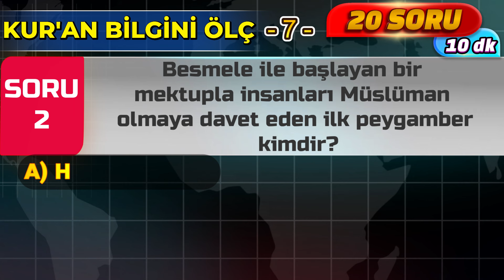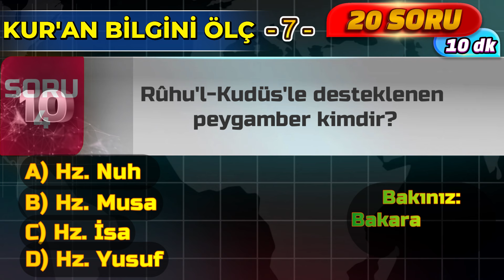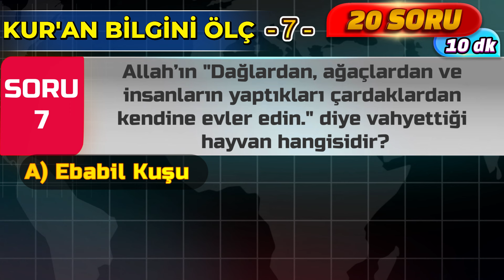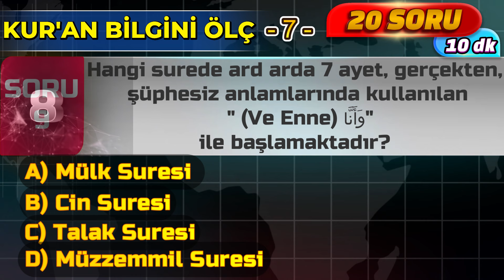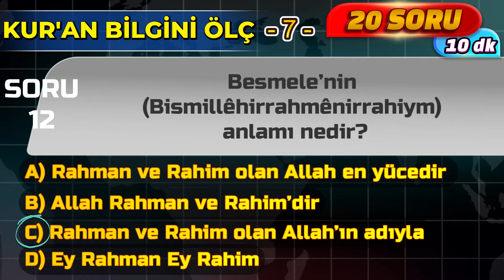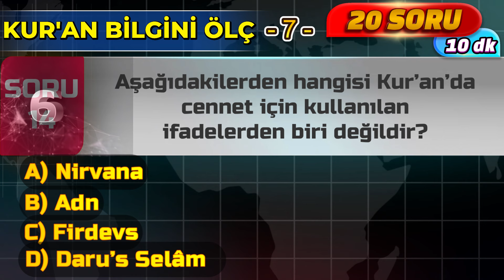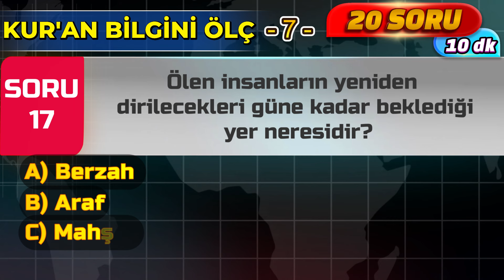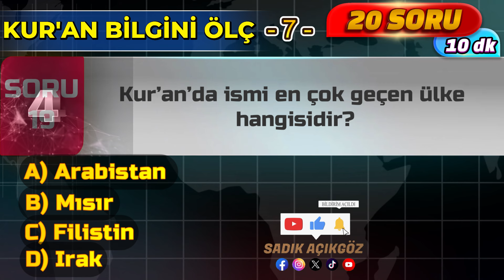Kur'an Bilgini Ölç - 7 / 20 Test Sorusu - 10 Dk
1 Nemrud’a karşı mücadele eden, Nemrud döneminin peygamberi kimdir?
2 Besmele ile başlayan bir mektupla insanları Müslüman olmaya davet eden ilk peygamber kimdir?
3 Allah’ın, küfrünü övdüğü ve bu vesile ile sapasağlam bir kulpa yapıştığını ifade ettiği varlık kimdir?
4 Rûhu'l-Kudüs'le desteklenen peygamber kimdir?
5 Hem ilk hem de son ayeti “Ey İman Edenler” nidasıyla başlayan sure hangisidir?
6 “Bana ailemden gücümü arttıracak bir yardımcı ver” diye dua eden peygamber kimdir?
7 Allah’ın "Dağlardan, ağaçlardan ve insanların yaptıkları çardaklardan kendine evler edin." diye vahyettiği hayvan hangisidir?
8 Kur’an’ı Kerim’de “O iki cennet koyu yeşil renktedir” anlamına gelen ve tek kelimeden oluşan en kısa ayet hangisidir?
9 Hangi surede ard arda 7 ayet, gerçekten, şüphesiz anlamlarında kullanılan “وَأَنَّا  ” (Ve Enne) ile başlamaktadır?
10 Kavminin tapındığı putların, en büyüğü hariç hepsini parçalayan peygamber kimdir?
11 Hem ilk hem de son ayetinde “Göklerdeki ve yerdeki her şey Allah’ı tesbih eder.” ifadesi bulunan sure hangisidir?
12 Besmele’nin (Bismillêhirrahmênirrahiym) anlamı nedir?
13 Allah, gökleri, yeri ve ikisi arasındakileri kaç günde (evrede) yaratmıştır?
14 Aşağıdakilerden hangisi Kur’an’da cennet için kullanılan ifadelerden biri değildir?
15 Münafıkların küfre yardım etmek ve mü’minler arasına ayrılık sokmak için inşa ettikleri mescid hangisidir?
16 Cehennem ateşinin yakıtı nelerdir?
17 Ölen insanların yeniden dirilecekleri güne kadar beklediği yer neresidir?
18 Allah adına kurban kesilince bu amelden Allah’a sadece ne ulaşır?
19 Kur’an’da ismi en çok geçen ülke hangidir?
20 Kur’an’ı Kerim’in en yüce ayeti olarak ifade edilen “Ayet’el Kürsi” hangi surede yer almaktadır?